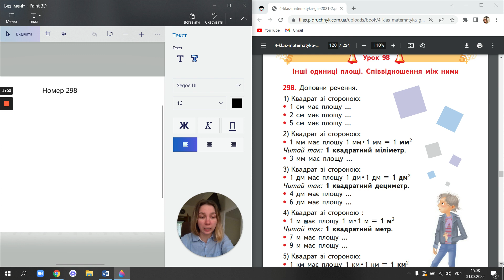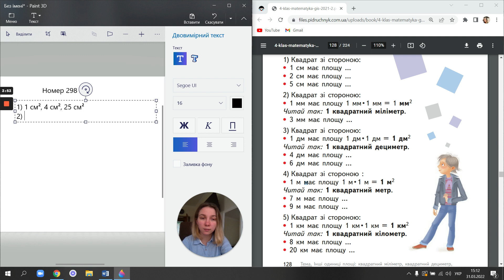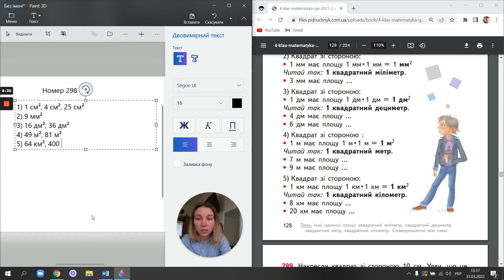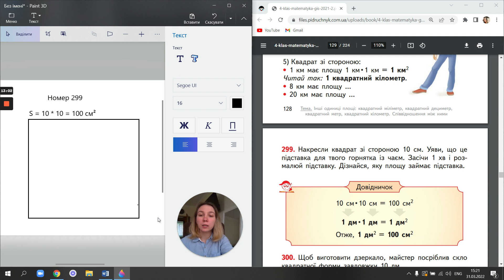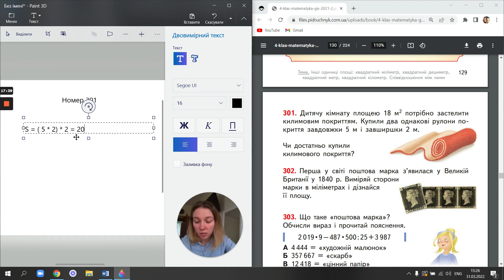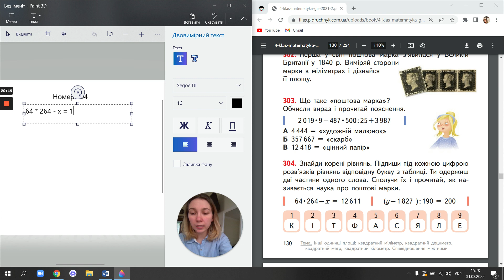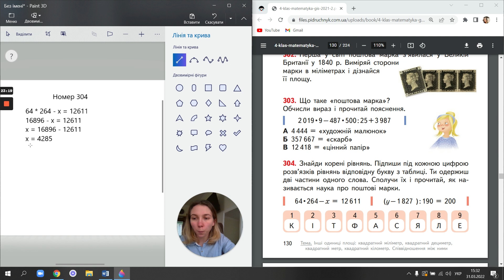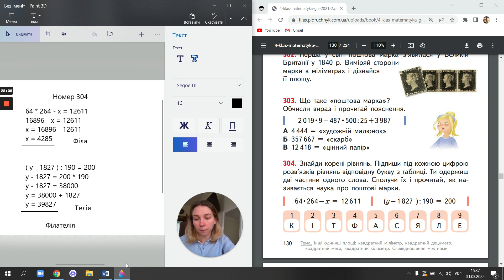Математика. Інші одиниці площі